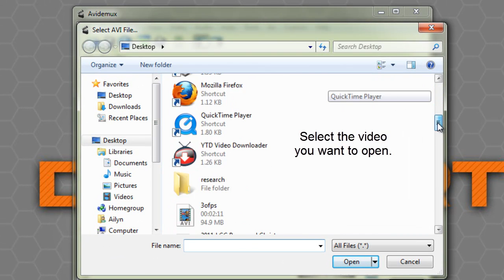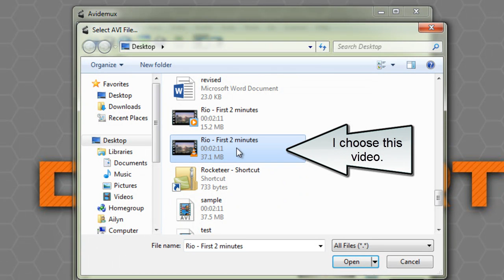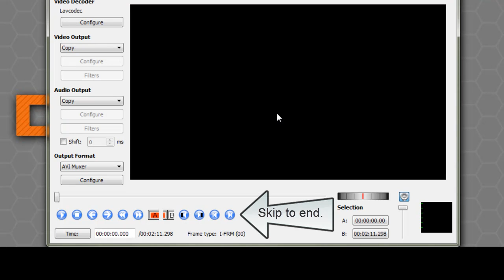Digistart Video Tutorial:Part 2 - How to open a file with Avidemux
This video tutorial will teach you how to open a file with avidemux.